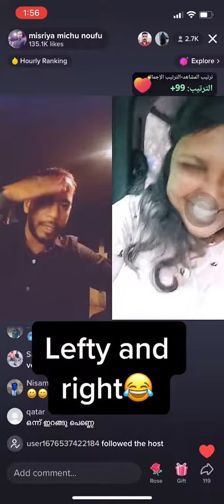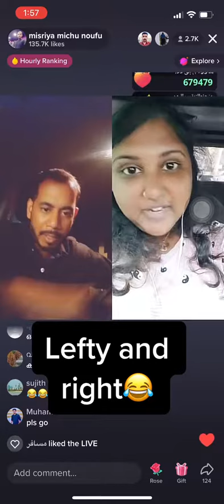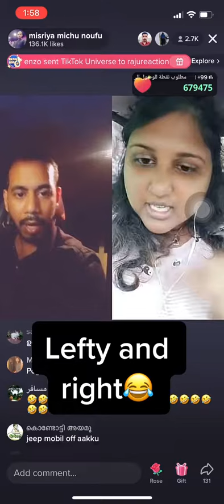tiktok trending funnyvideo tiktokvideo viral malayalam malayalamcomedy kerala youtube